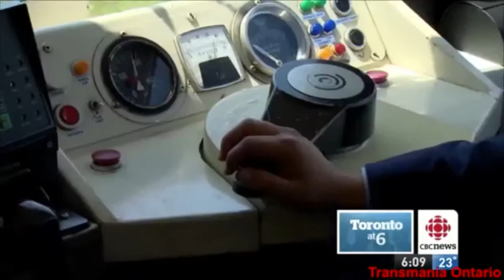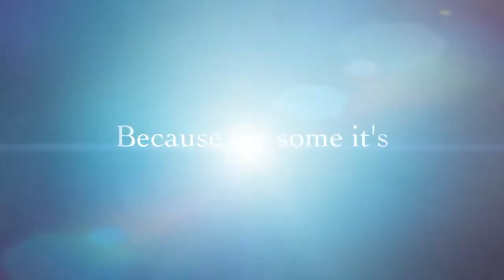For Some It’s the Only Way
ATU Local 113 supports Cabbagetown Community Arts Centre.